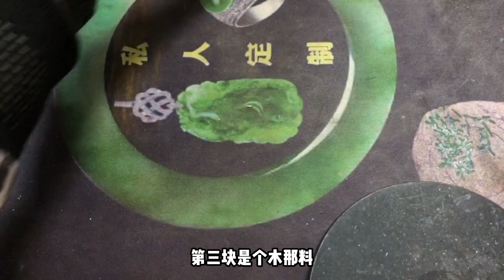千數想玩冰，應該要玩啥樣的料子？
緬甸翡翠源頭供應，礦區直達，長期批發。主營中高端翡翠原石及明料片料毛料。脫沙種水冰料、陽綠色料、紫羅蘭春料、紅翡、黃翡、老藍水、墨翠等各類翡翠戒面料牌子掛件料手鐲料，以及稀有的特色的收藏級翡翠賭石高貨。並提供私人定製代加工一條龍服務，盡量為您利用好每一塊璞玉使其價值最大化。專業、用心、誠信是我們的服務宗旨！

定要謹記：翡翠的價值不在於大小主要在於品質，最後預祝您的寶貝原石一刀飛天大漲！